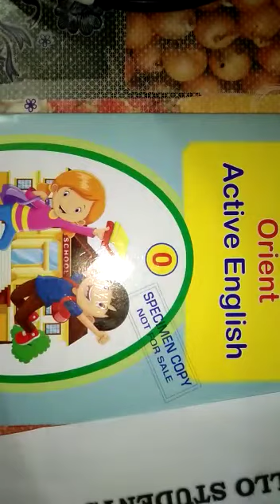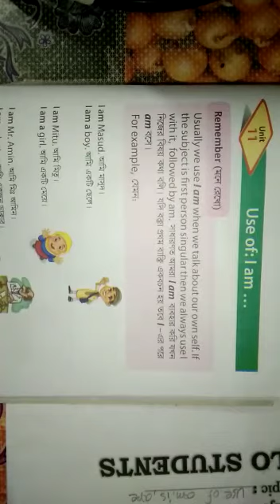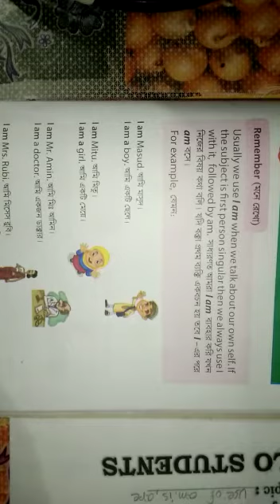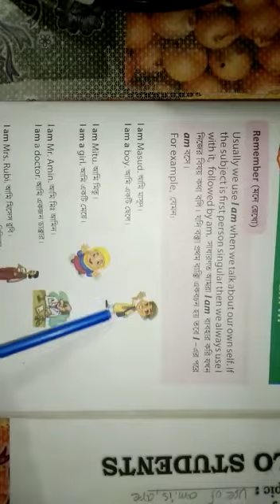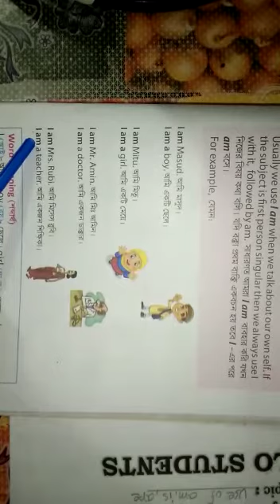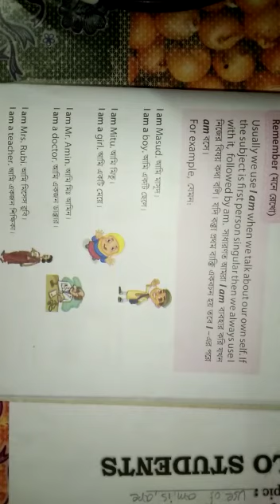ইংরেজি (শ্রেণিঃ কেজি)